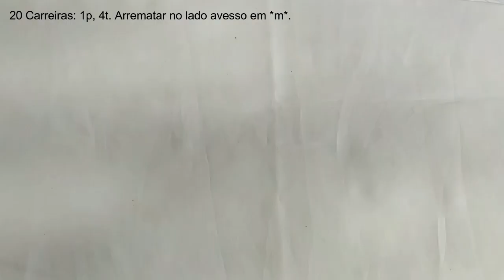(CANHOTOS) SANDÁLIA DE TRICÔ PARA BEBÊ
Este é um modelo de Sandália em Tricô para bebê que ficou perfeita. Você pode fazê-la para meninos ou para meninas. Este é um vídeo especial para Canhotos.

Com o Short com suspensório e ponto folha, você fará um lindo conjunto:

Você não vai pagar nada por isso, e saberá quando eu postar vídeos novos.

⭐ Se quiser e puder apoiar o meu Canal - Noeli Serafim
Seja membro deste canal e ganhe benefícios:
Em agradecimento a este seu apoio direto, estou postando as receitas em um grupo exclusivo para membros na comunidade do canal.

⭐💗Quer me fazer alguma doação?🎁

Abreviaturas:
t = Ponto tricô
m = Ponto meia
laç = Laçada
laç torc = Laçada torcida
2pjt = 2 pontos juntos em tricô
2pjm = 2 pontos juntos em meia
2pjma = 2 pontos juntos em meia, feito pela parte de trás dos pontos.
3pjma = 3 pontos juntos em meia, feito pela parte de trás dos pontos, evidenciando o ponto central.